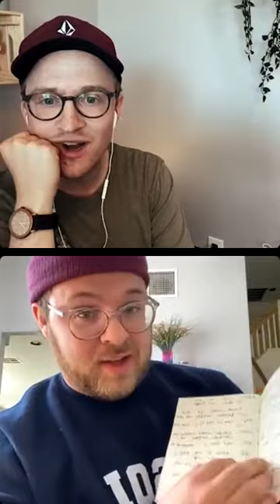Kevin Desoto: The King of Kencastle | BREWVIEW S2E13 | Kendama, Coffee, Culture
The day I heard "KD" being chanted at MKO '18, I knew I needed to get to know this guy. As one of Kendama's most loved and respected players, it was a privilege to have Sol Pro, Kevin Desoto, join the Brewview. In this special episode, Kevin announced his new Sol Kendamas Pro Mod the "1.5." To hear the story and Kevin's journey as a player and competitor, listen NOW! And a special visit from Sol owner, Chad Covington, to keep it spicy!

Search "BREWVIEW" wherever you listen to podcasts to listen on the go!

This Week's Show Notes:

The struggle of job hunting and group interviews
High school friends to life long dama homies
Starting out with Dama
Vegas Dama Scene
Meeting Jake Wiens
Competing
Freestyle
What is Kencastle
The good ol' days of Vegas kendama
Designing kendamas
Yumu Kendama
Sol Kendamas
Pro Mod and 1.5 Mod
Future of KD and the Sol Squad

Save 25% on your First month of Coffee from Phil and Sebastians (Canada/USA only)